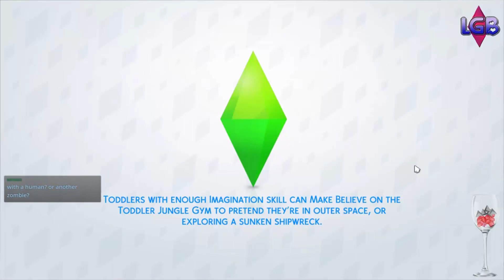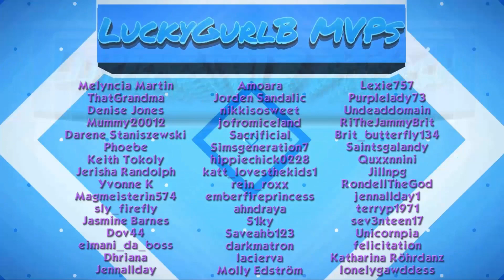The Sims 4: Zombiewood #1